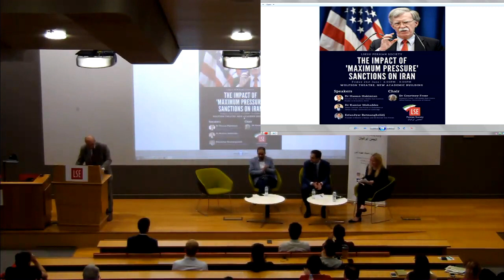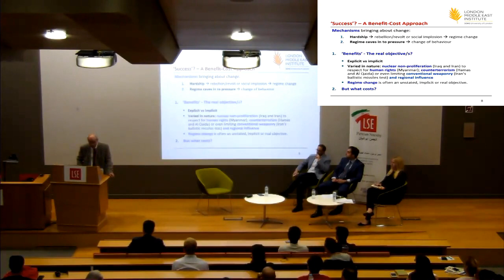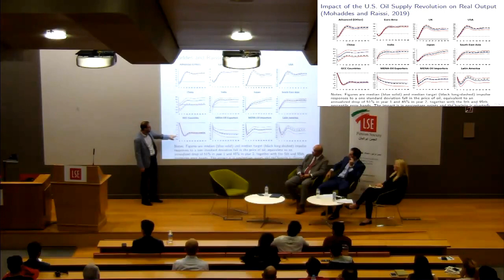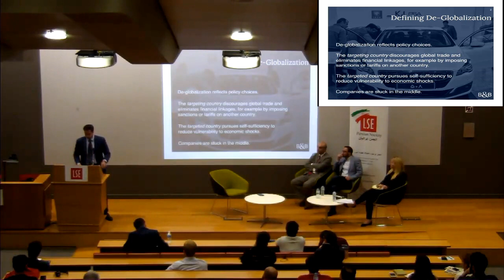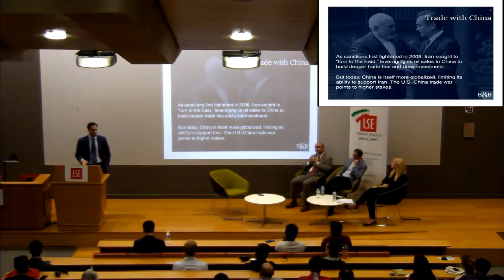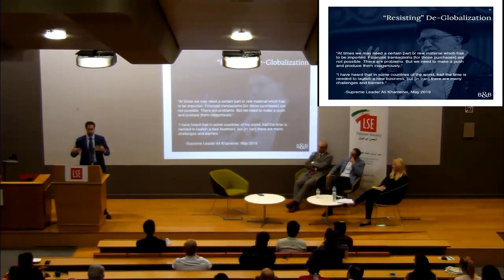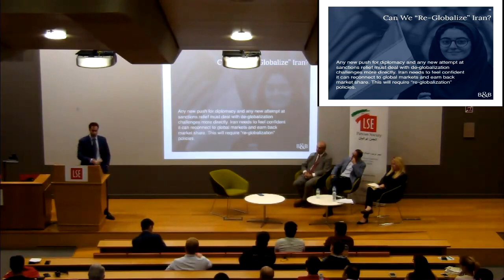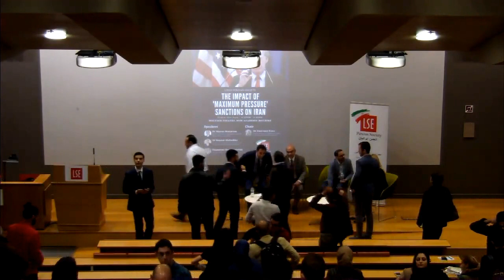The Impact of 'Maximum Pressure' Sanctions on Iran - LSE - Persian Society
A very timely panel discussion about the impact of 'Maximum Pressure' sanctions on Iran, hosted by the LSE Persian Society.

Topic of discussion:
Iran is currently under crippling sanctions re-imposed by the United States following President Trump's withdrawal from the JCPOA in May, 2018. These sanctions have not only suffocated Iran’s oil, shipping and banking industries but have had profound humanitarian implications by restricting domestic access to medicine and aid - even during the recent floods that devastated the nation. The Trump administration has called it the biggest sanctions action the United States has ever undertaken against Iran, as a part of 'Maximum Pressure' campaign designed to cripple Iran's economy. Iran's President Rouhani has labeled it an act of “economic war” and said his country would win. This panel discussion seeks to highlight and assess the impact of these sanctions on Iran's economy as well as the health and welfare of the Iranian people.

Video Outline:
00:00:05  Introduction. (Mr. Emad Naghavi - Society President)
00:00:32  Introducing the topic and the speakers. (Dr. Courtney Freer)
00:03:00  Economic Sanctions: Foreign Policy Tool or Weapons of Mass Destruction? (Dr. Hassan Hakimian)
00:25:35  Oil Revenue Volatility, Sanctions and Mismanagement: Lessons from Iran. (Dr. Kamiar Mohaddes)
00:47:45  Is Iran in a De-Globalization Spiral? (Mr. Esfandyar Batmanghelidj)
01:07:45  Q&A

Speakers:
- Dr. Hassan Hakimian: Director of the London Middle East Institute and a Reader in the Economics, SOAS.
- Dr. Kamiar Mohaddes: Senior Lecturer and Fellow in Economics at Girton College, University of Cambridge.
- Mr. Esfandyar Batmanghelidj: Founder of Bourse & Bazaar and the Europe-Iran Forum.

Chair:
- Dr. Courtney Freer: Research Fellow, LSE Middle East Centre. DPhil Politics from University of Oxford.

This free public event was organised by the LSE Persian Society and was held on 21st June 2019, in the Sheikh Zayed Lecture Theatre at 'The London School of Economics and Political Science' (LSE).